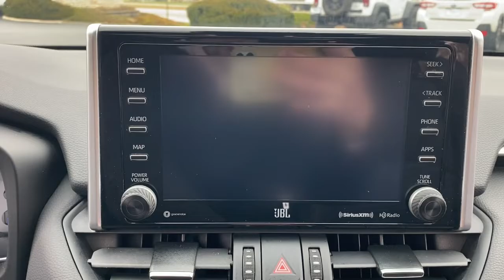2020 Toyota RAV4 Hybrid Delaware, Powell, Westerville, Dublin, Galena, OH T220121A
Blizzard Pearl w/Midnight Black Roof Used 2020 Toyota RAV4 Hybrid available in Delaware, Ohio at Byers Toyota. Servicing the Powell, Westerville, Dublin, Galena, OH area.
2020 Toyota RAV4 Hybrid XSE - Stock#: T220121A - VIN#: 4T3E6RFV1LU002304

Byers Toyota
1599 Columbus Pike